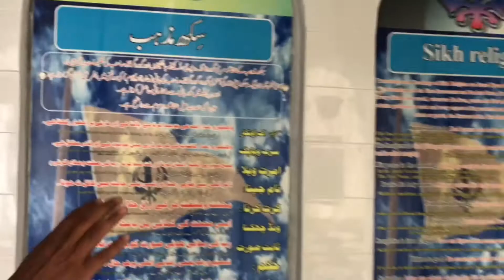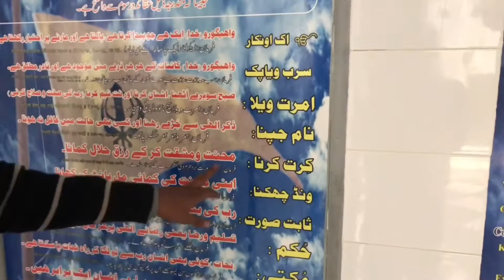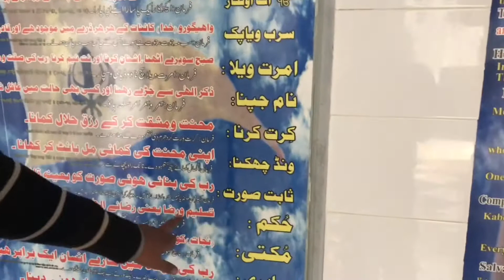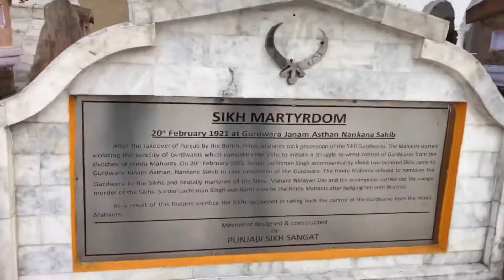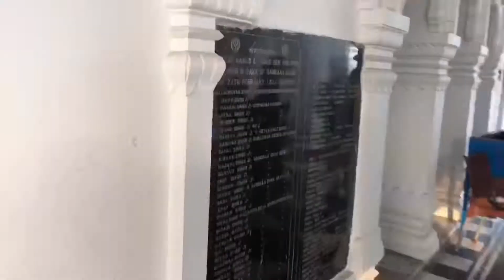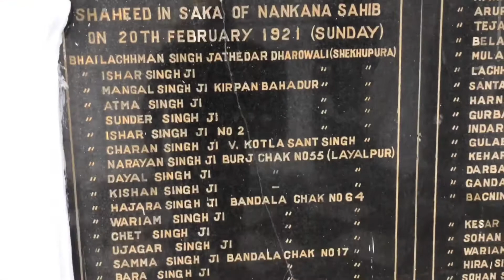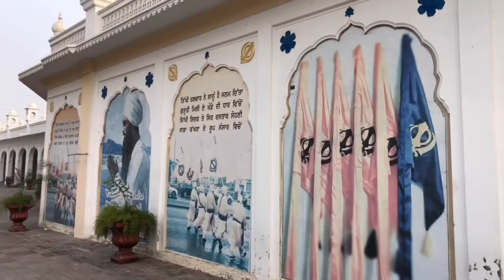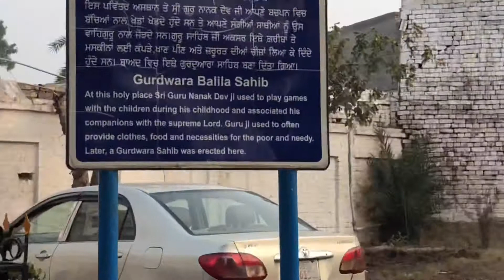I AM IN PAKISTAN 🇵🇰 | PART 7| A SHORT TOUR OF Gurudwara Janam Asthan Nankana Sahib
It was a pleasure visiting Gurudwara Janam Asthan Nankana Sahib. In this vlog I will show you some highlights of the temple and explain some of the history. ENJOY!!